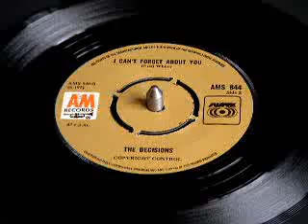THE DECISIONS. I CAN'T FORGET ABOUT YOU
THE DECISIONS with I CAN'T FORGET ABOUT YOU from 1971 on the UK A&M LABEL UPTEMPO NORTHERN SOUL Bside